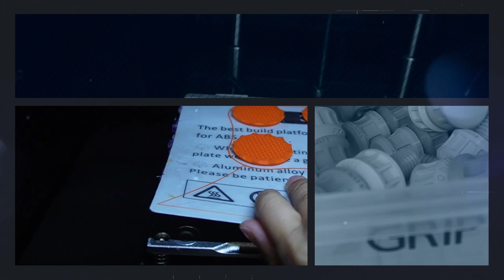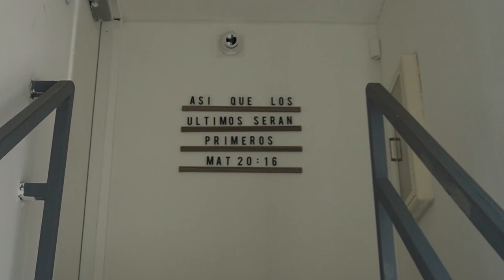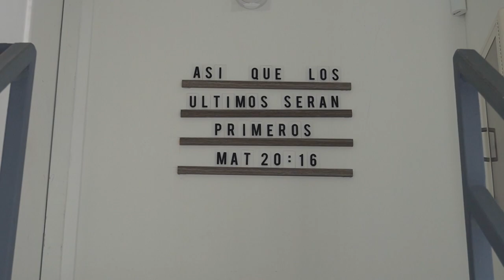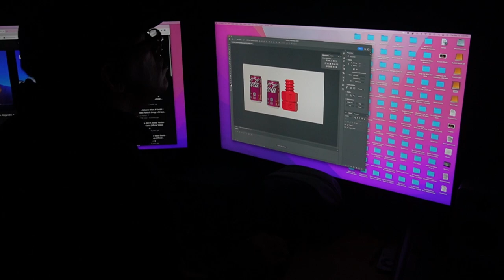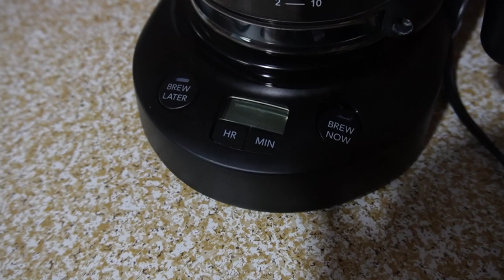STRESS NUT OFFICE DIARIES VLOG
​ @djnelson   TE DA UN TOUR DE LA OFICINA DE STRESS NUT. AQUI CONOCERAS UN POCO DEL EQUIPO Y LA MANERA EN QUE SE FABRICA EL PRODUCTO.

STRESS NUT ES UNA COMPAñIA LATINA, UBICADA EN FLORIDA, LA CUAL DISEñA, MANUFACTURA, MERCADEA, DISTRIBUYE, ENVIA Y ADMINISTRA SU PROPIO PRODUCTO DE FIDGET TOY.